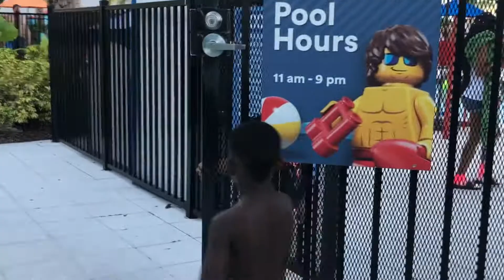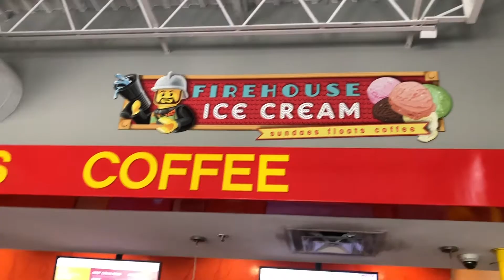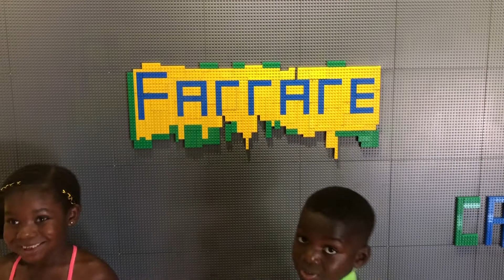LEGOLAND FLORIDA ATTRACTION. RIDES & SHOWS. Fun with the FARRARE'S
Aubree and Caden having a blast at Legoland.